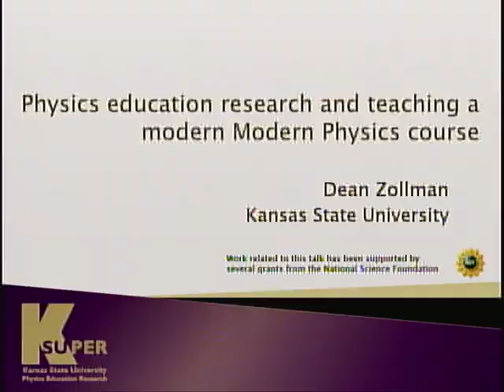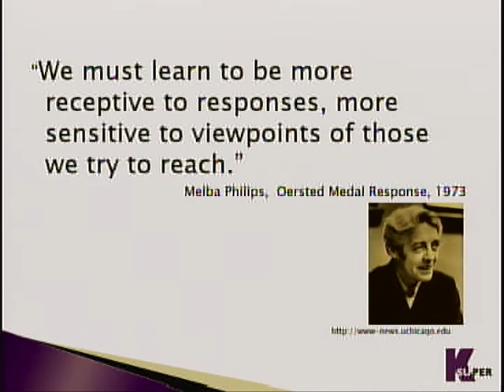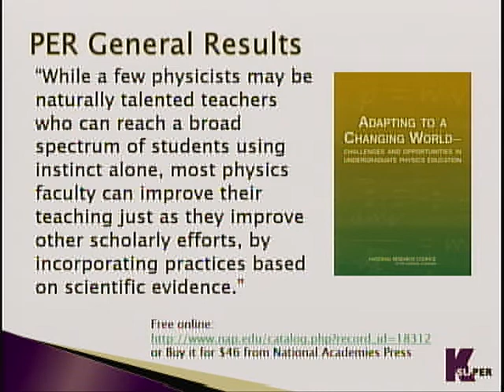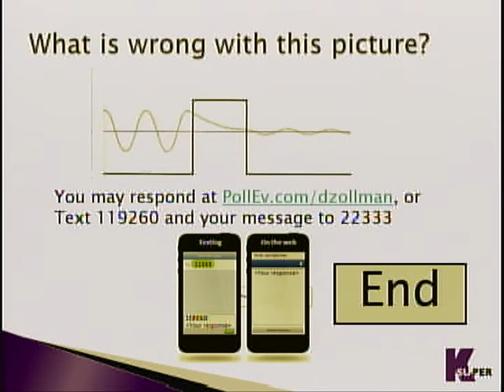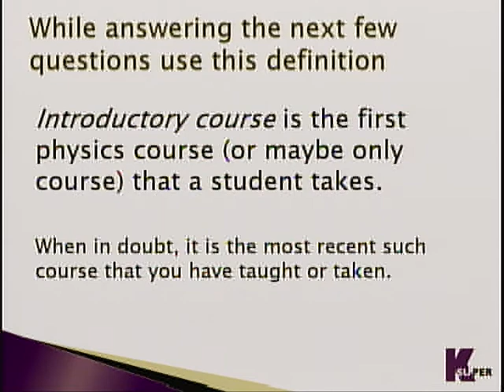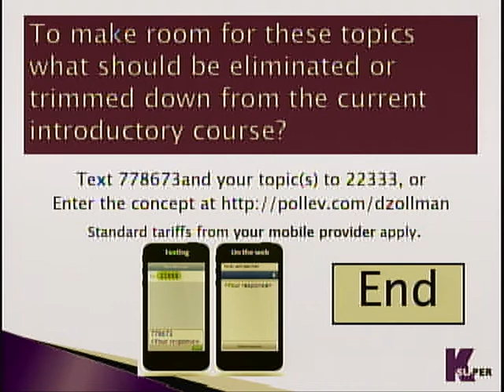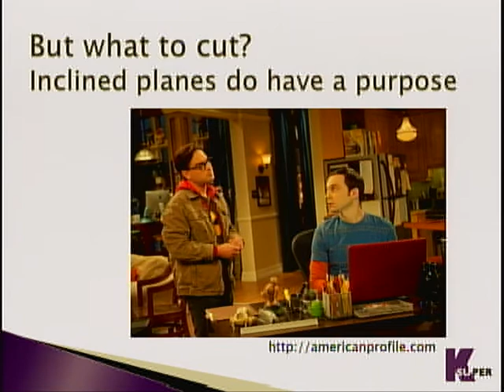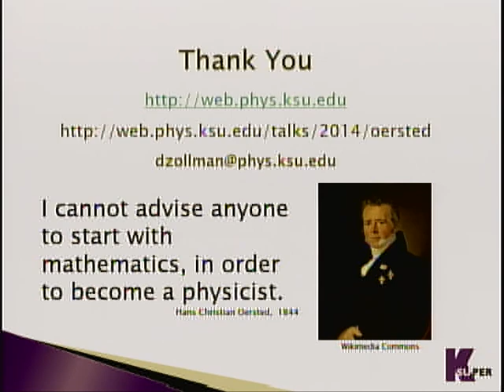Oersted Medal - Dean Zollman - WM2014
"Physics Education Research and Teaching Modern Modern Physics"